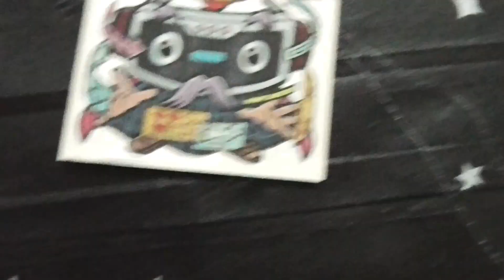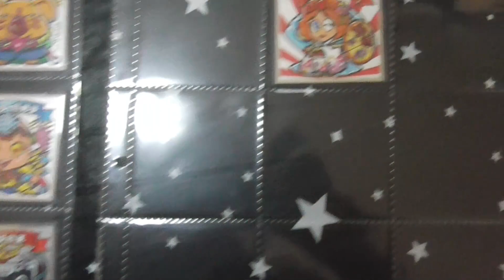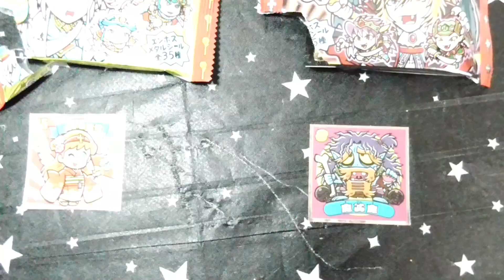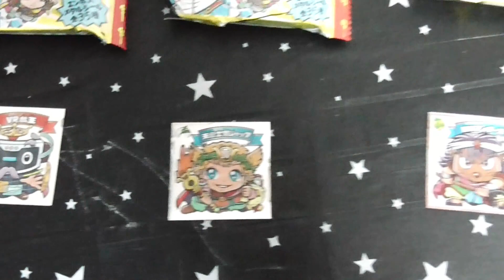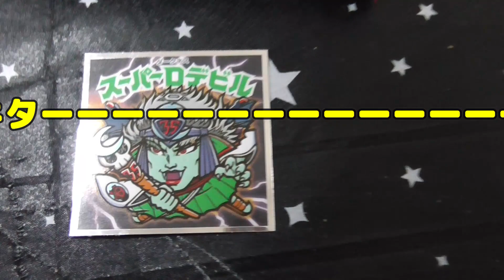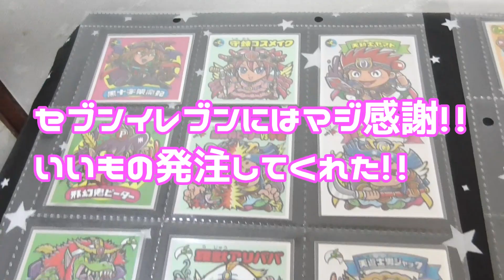【芽衣子のcollection】ビックリマン第35弾開封! 延長戦に突入! 果たしてそれはコンプに導く神箱なのか? それとも地獄箱なのか?【オタ活】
目標もコンプも達成できなかったので、もう一箱買いました!　果たしてこれでコンプ達成できるのか、その結果を見てください。

出演者

◆道重芽衣子☆BJD(球体関節人形)の少女(CV：すずきつづみ CeVIO)
　誕生日:知らない
　身長:42cm
　体重:わからない
　血液型:あるの?
　好きなアイドル:カントリーガールズ
　               織田哲郎
　趣味:食べること、ビックリマン集め
　特技:大食い

◆弥美神フィアナ☆暗黒の女神(CV:京町セイカ)
　誕生日:不明
　身長:44cm
    体重:ダークネス
    血液型:神には流れていない
    好きなアイドル:アイドルとは何か勉強中
　趣味:闇を見つめること
　特技:適当なことを思いつき、口にすること

背景・映像素材等 動画はFilmoraで作成されています